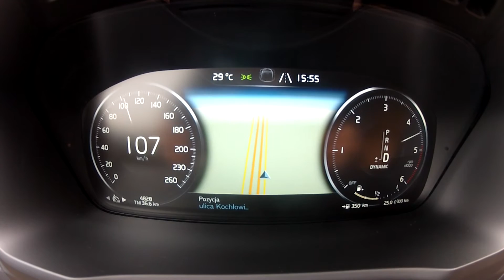2015 Volvo XC90 D5 | 0-140km/h